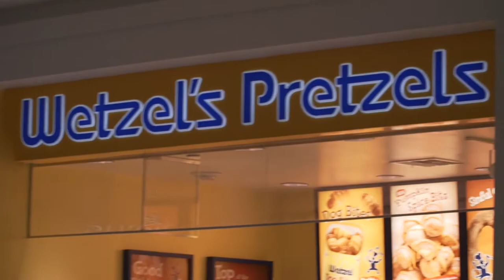We hiked the Hollywood sign. California day 2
Today we hiked to the Hollywood sign